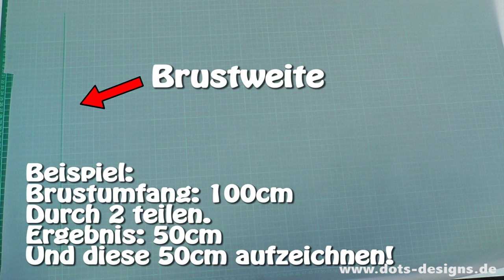EINFACHES SHIRTS SELBER NÄHEN | DIY Tutorial | Nähen für Anfänger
In diesem Video erkläre ich euch, wie Du kinderleicht ein Shirt selber nähen kannst. :-)

Materialliste:

Baumwollstoff oder Jerseystoff: Wieviel man davon benötigt hängt von deiner Größe ab. Daher mach erst das Schnittmuster, dann kannst Du genau sehen wieviel Du brauchst. :-)

Größes Stück Architekten Papier, man kann aber auch wahlweise Zeitungspapier oder sogar alte Tapetenrolle nehmen.

Satinband: Hier hängt es auch damit zusammen wie groß deinen Schleife werden soll und so. Aber mit 1m kommst Du schon sehr sehr weit.